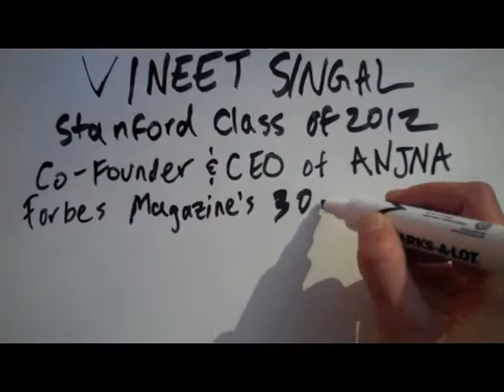Campus Conversations on Compassion: Vineet Singal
This week's Campus Conversations on Compassion with CCARE's undergraduate Roscow Fellows and Vineet Singall, Stanford Class of 2012. Singal was selected as 30 under 30 by Forbes Magazine. He is the Co-Founder and CEO of Anjna. Anjna is a nonprofit health technology company that focuses on utilizing mobile technology to improve health outcomes and reduce healthcare costs in low-income health settings. It has been profiled in the New York Times, Forbes, the Huffington Post, and conferences like TEDxTampaBay and Medicine 2.0. Singal was also the CEO of the 100KCheeks Campaign. The Campaign registered 115,198 new potential bone marrow donors in 18 months. Singal's work involved working with patients, companies and NGOs worldwide. It has been covered in Fast Company, AdAge, the Huffington Post and at conferences such as Medicine 2.0 and the INK Conference in Association with TED.